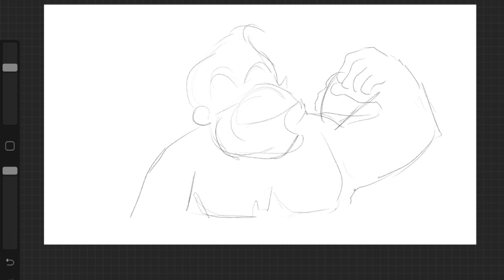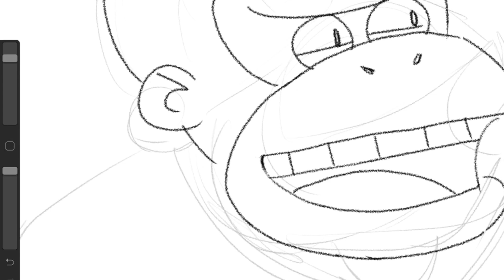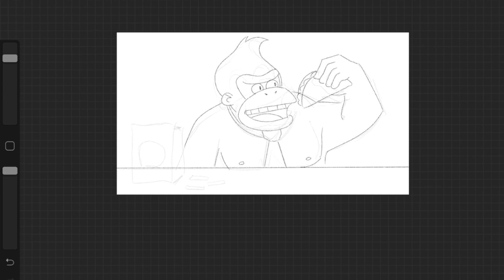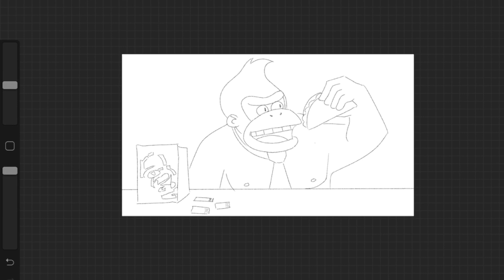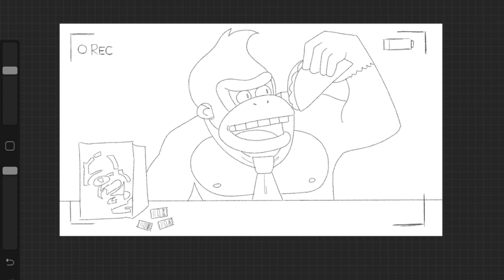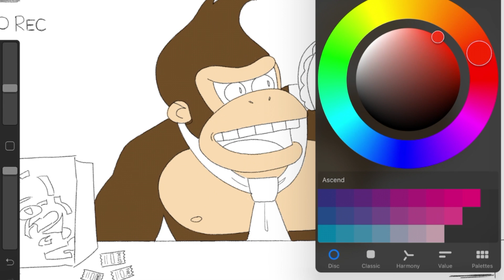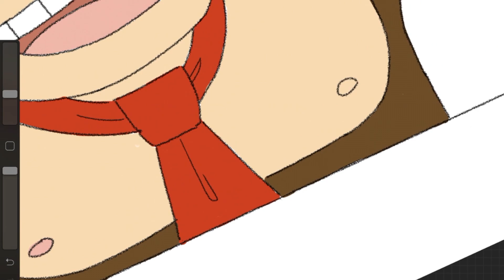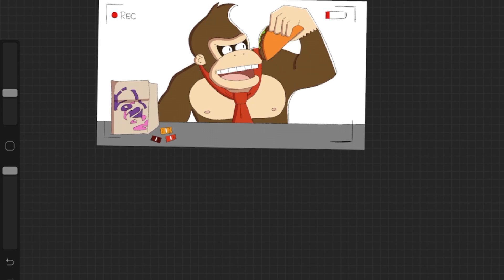Drawing Donkey Kong's First Mukbang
Welcome back once again guys. Last week we had Mario and this week we have Donkey Kong. Who should I draw next? I would love to have one.